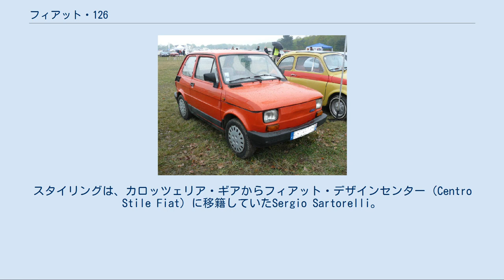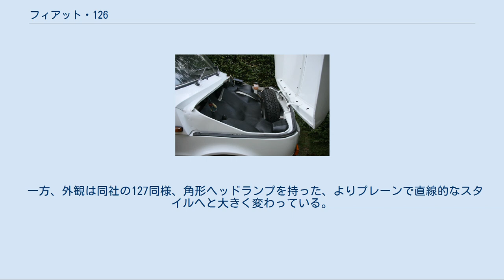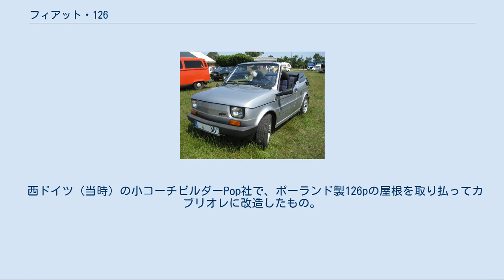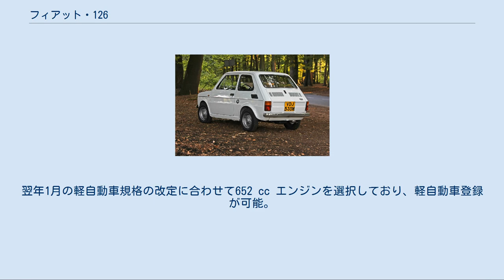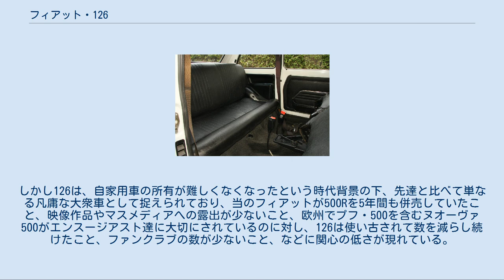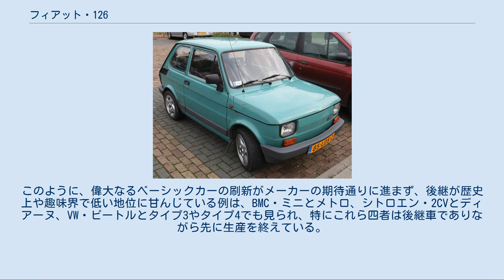フィアット・126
フィアット・126は、フィアットが製造していた小型自動車である。
メカニズム的に見るとヌオーヴァ500の後継車といえる。
スタイリングは、カロッツェリア・ギアからフィアット・デザインセンター（Centro Stile Fiat）に移籍していたSergio Sartorelli。
 イタリア語で“男の子”を意味する“バンビーノ”の愛称で親しまれた。
 日本での登録区分は輸入開始以来普通車（小型自動車）であったが、1990年（平成）1月の規格改定以降、新規の場合、594ccと652ccモデルは軽自動車登録が可能となった。
 ヌオーヴァ500に比べると車体寸法が大きくなっているが、ホイールベースは変わらず、エンジン、ドライブトレイン、フロントサスペンションなど、基本的なメカニズムも全て流用である。
126用の126.000エンジンをヌオーヴァ500に搭載した500Rも1977年まで並行生産されていた。
 細部では、荷物置き場を拡大する前倒式となった後席背もたれ、トランク（前部）内から後席下への燃料タンク位置の変更、ダイアゴナルスイングアクスルからセミトレーリングアームとなったリアサスペンションなど、使い勝手と安全性の向上が図られている。
ステアリングギアも旧弊なウォームアンドセクタ式が流用されていたが、1978年（イタリア語版による）から操作性に優れたラック・アンド・ピニオン式へ改良された。
 一方、外観は同社の127同様、角形ヘッドランプを持った、よりプレーンで直線的なスタイルへと大きく変わっている。
 イタリアでは1980年までの製造であったが、ポーランドでは2000年7月まで製造されていた。
 1973年モデルのディティール FSMによるライセンス生産。
当初は2ドアセダンのみであったが、ハッチバック（3ドア）のbis（1987年 - 1991年）とカブリオレ（1991年 - 1995年）が追加されている。
FSMは1992年にフィアットに買収され、1993年以降はフィアット・オート・ポーランドが生産を引き継ぐ。
 西ドイツ（当時）の小コーチビルダーPop社で、ポーランド製126pの屋根を取り払ってカブリオレに改造したもの。
ロールバーが無い、幌、ドア（FRP製）、Cピラー跡の形状が異なるなど、メーカ製カブリオレとは外観や仕上がり品質に差がある。
 日本では1989年に大阪の並行輸入業者によって10台が輸入され、POP 650の名で販売された。
翌年1月の軽自動車規格の改定に合わせて652 cc エンジンを選択しており、軽自動車登録が可能。
 先代のヌオーヴァ500は現在でも各国でファンが多く、日本ではルパン三世の主人公ルパンの愛車としても知名度が高く、イタリアやスペインで126の実質的な後継となった初代パンダでは、前輪駆動と新設計サスペンションの採用、直列4気筒エンジンも設定されるなど、走行性能や車内環境の改善、利便性の向上が著しく、広く一般にも普及した上、趣味車としての一面もある。
しかし126は、自家用車の所有が難しくなくなったという時代背景の下、先達と比べて単なる凡庸な大衆車として捉えられており、当のフィアットが500Rを5年間も併売していたこと、映像作品やマスメディアへの露出が少ないこと、欧州でプフ・500を含むヌオーヴァ500がエンスージアスト達に大切にされているのに対し、126は使い古されて数を減らし続けたこと、ファンクラブの数が少ないこと、などに関心の低さが現れている。
 初代（トッポリーノ）、二代目（ヌオーヴァ500）と、国民的な人気車が続いた系譜上に登場した126ではあるが、大きな技術革新を伴わず、（東欧圏を除き）スタイルでも衆目を引くことが叶わなかったことや、ヌオーヴァ500のオマージュとも言える現行500（2007年）の発売に伴い、126の存在は人々の記憶から薄れていく一方である。
このように、偉大なるベーシックカーの刷新がメーカーの期待通りに進まず、後継が歴史上や趣味界で低い地位に甘んじている例は、BMC・ミニとメトロ、シトロエン・2CVとディアーヌ、VW・ビートルとタイプ3やタイプ4でも見られ、特にこれら四者は後継車でありながら先に生産を終えている。